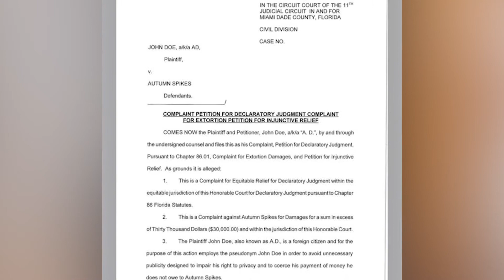BBNaija Winner Laycon Postrate For Don Jazzy In Public